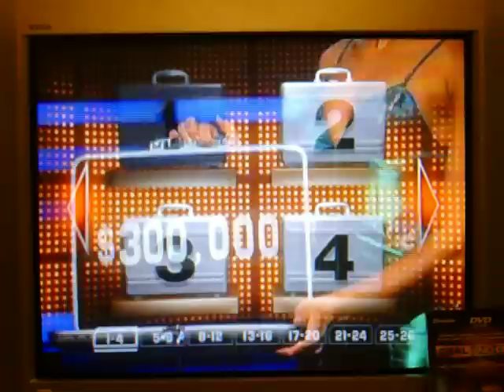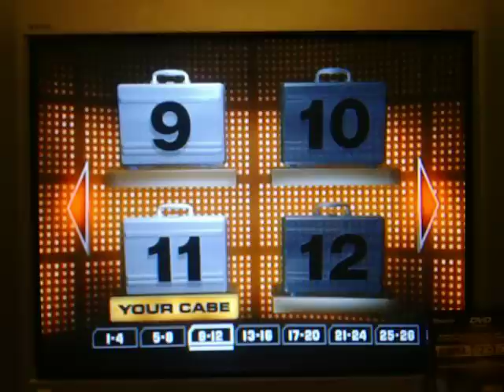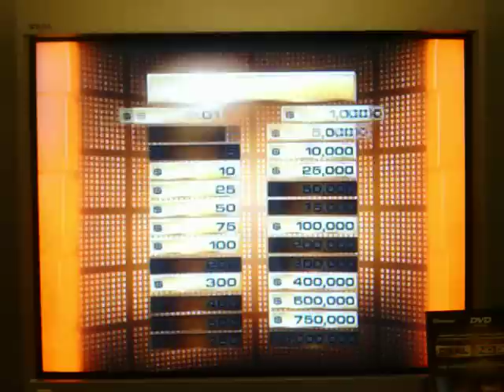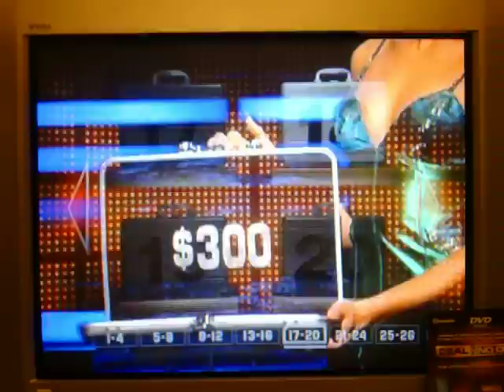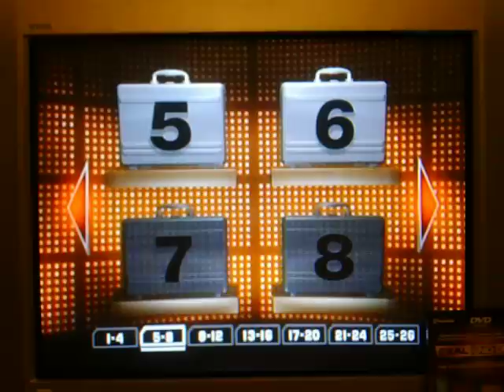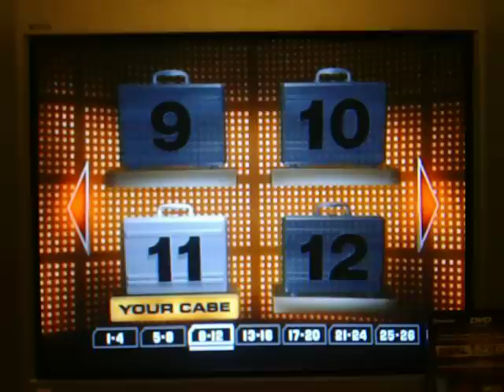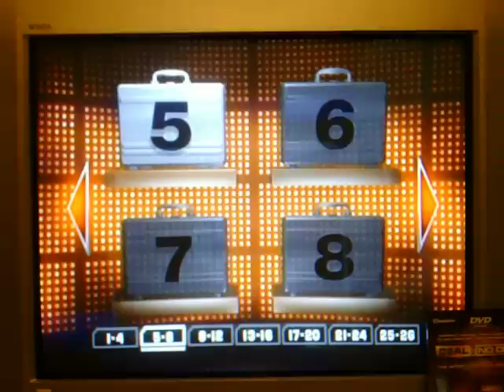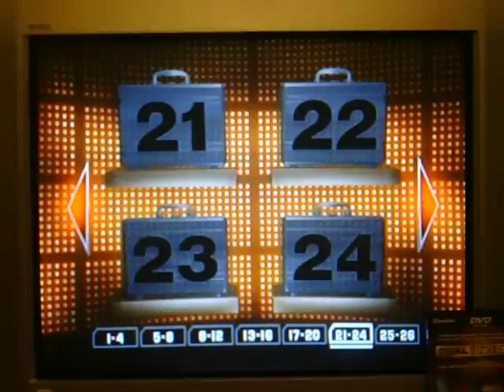Deal or No Deal DVD Game 55 Part 1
After a successful 7th game of Deal or No Deal Special Edition for the Wii, it's now time for game 55 of my multi-million dollar run of Deal or No Deal the DVD game.  The last time I played this game, AubreyS1987 joined my list of million-dollar case pickers because the million was in case #21 the last time for my run.  Joining me for this game are BenS71287 and Jaguarsfan2012.  I currently have a 54-game winnings total of $15,885,000.  All I need is $115,000 to get me to $16,000,000.  Can I possibly achieve that in this game?  You're going to have to watch to find out.  Enjoy.